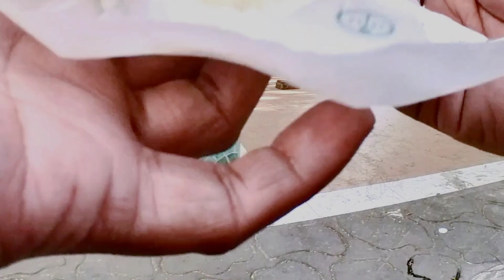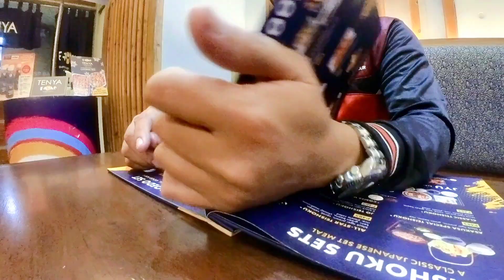Day Off; Looking for a Body Massage Therapist in Ermita, Manila